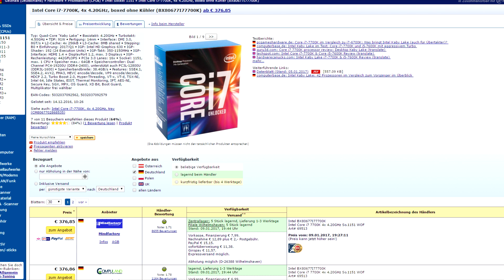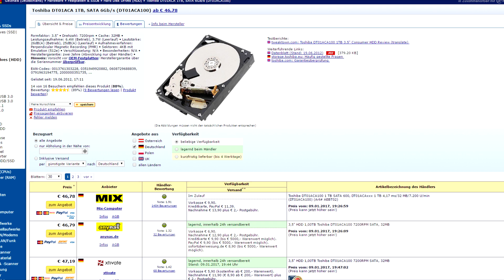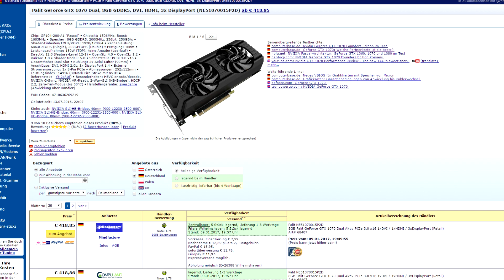Gaming Pc für 1300€ Januar 2017 | PC günstig kaufen / Computer billig zusammenstellen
(bei ebay günstiger, aber manchmal unseriöse volumenkeys)